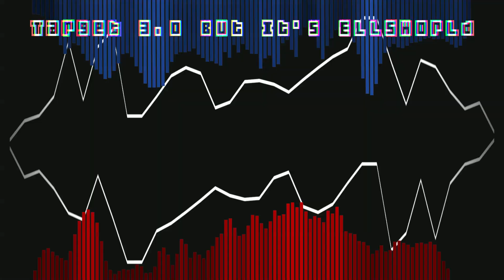Target 3.0 But It's Ellsworld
LOADING CONTEXT...
[When Tori came to vist Ell and her friends but Tamara was confused when Tori is here, Tamara was mad because Tori is here and Tamara and Tori don't get along... They end up fighting with each other, Tamara don't like Tori at all because they both enemies so they ready to fight with each other]

FLP:@fieryyoshi1337

Tamara Chromatic: @tailsoboi6840

Tori Chromatic: I MADE